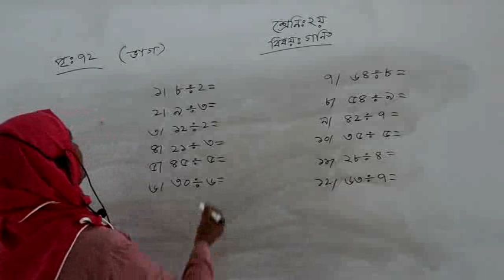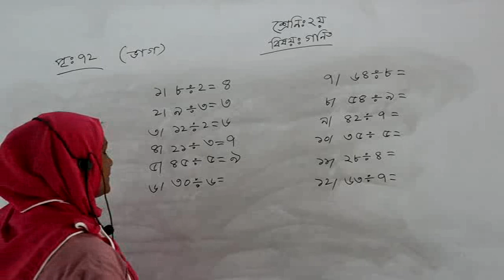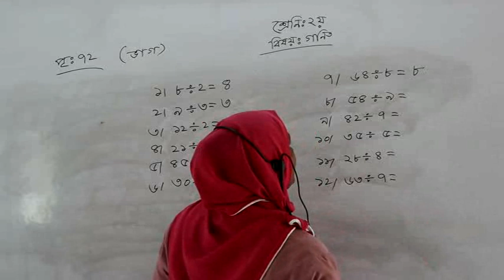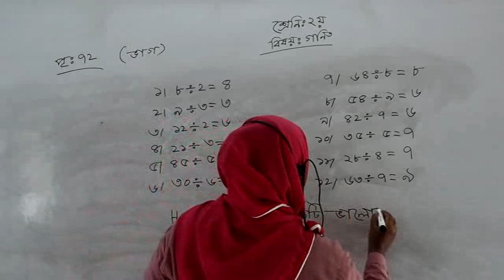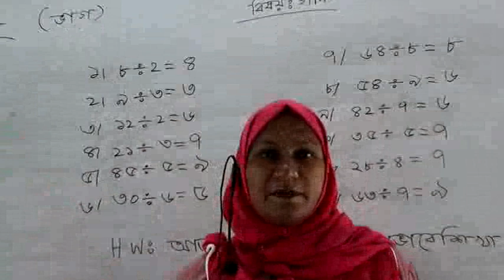Maths (II) Class - Ghatail Cantonment Public School and College